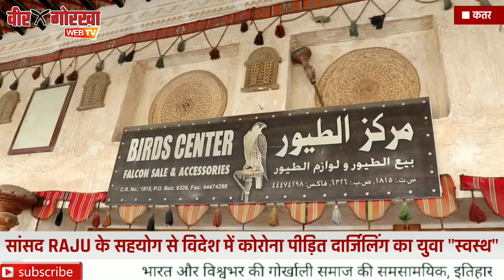गोर्खापुत्र सांसद RAJU BISTA के सहयोग से विदेश में कोरोना पॉजिटिव दार्जिलिंग का युवा हुआ "स्वस्थ"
एक बार फिर अपनी दरियादिली और लोगों की मदद करने वाले दार्जिलिंग के सांसद राजू बिष्ट ने लोगों के दिलों को जीतने का काम किया है।दरअसल दार्जिलिंग निवासी नवीन किशोर तामांग जो अपने घरवालों की मदद करने के उद्देश्य से अरब के देश कतर में काम करने गए थे लेकिन कोरोना महामारी के चलते विगत 3 महीनों से उनकी कंपनी बंद होने के कारण उन्हें बहुत सारी तकलीफों से गुजरना पड़ रहा था इतना ही नहीं उनको कोरोना की बीमारी से भी दो-चार होना पड़ा। मुश्किल हालात में कोरोना पॉजिटिव होने के बाद उन्होंने दार्जिलिंग के सांसद राजू बिष्ट से से मदद की गुहार लगाई। जिसके पश्चात स्वयं सांसद राजू बिष्ट ने पूरे मामले का संज्ञान लेते हुए अपने संसदीय क्षेत्र के युवा जो विदेश में विषम परिस्थितियों में फंसे थे उनकी मदद के लिए आगे आए। सांसद के द्वारा पहुंचाए गए मदद के बाद तामांग अब इलाज होने के बाद पूर्णतः स्वस्थ हो चुके हैं। तामांग ने गोरखा पुत्र सांसद की भूरी भूरी प्रशंसा करते हुए उन्हें धन्यवाद भी किया है। गौरतलब है कि कोरोना महामारी के समय से ही दार्जिलिंग के सांसद और राजू बिष्ट न केवल अपने संसदीय क्षेत्रों के लोगों को लगातार उनकी दुख तकलीफों में मदद पहुंचा रहे हैं बल्कि देशभर के रहने वाले गोर्खाली समाज एवं उत्तर बंगाल के लोगों को भी समय-समय पर वह मदद पहुंचाने का कार्य कर रहे हैं।